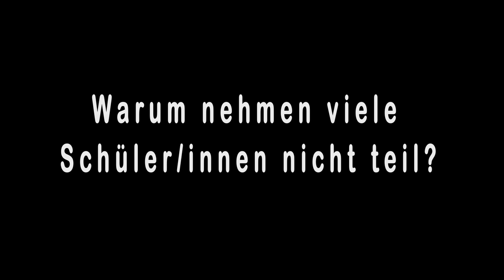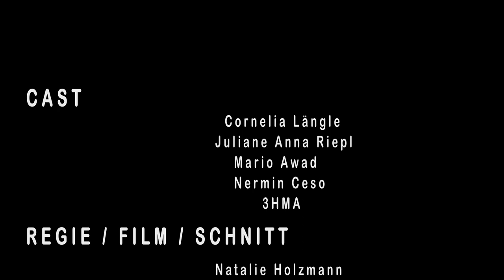HLW10 - Die Winterschool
Im Rahmen der schulinternen Sprachwoche bietet die HLW 10 die Möglichkeit in einer der drei, angebotenen Fremdsprachen bei der Winterschool teilnehmen zu können. Dieses Angebot wird organisiert und betreut von einem engagierten Lehrerinnenteam.
Diese Möglichkeit wird jährlich für alle Schüler und Schülerinnen in der ersten Schulwoche des zweiten Semesters angeboten. Die Schüler und Schülerinnen sind jedes Jahr aufs Neue begeistert und sind dankbar so eine wundervolle Chance zu bekommen ihr Sprachniveau zu stärken.

Die Schulreportagen wurden im Sommersemester 2019 von dem 3. Jahrgang im Vertiefungsbereich Medienproduktion erstellt. Dabei wurden vom Drehbuch und dem Storyboard, hin zum Videodreh und der Postproduction bis zum Verfassen und Erstellen von Social Media Beiträgen alles berücksichtigt. Verwendet wurden dabei unter anderem Adobe After Effects, Adobe Premiere Pro, Adobe Audition, Adobe Photoshop und für die Vorproduktion CeltX.